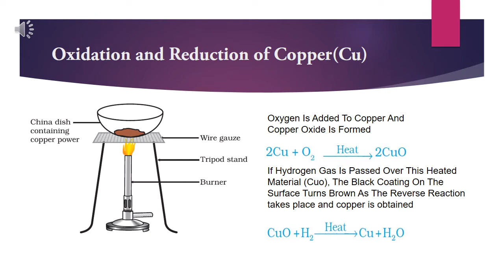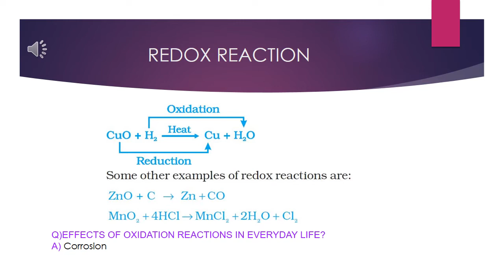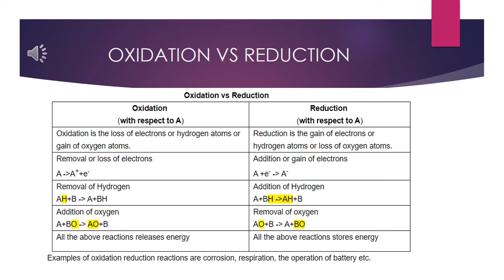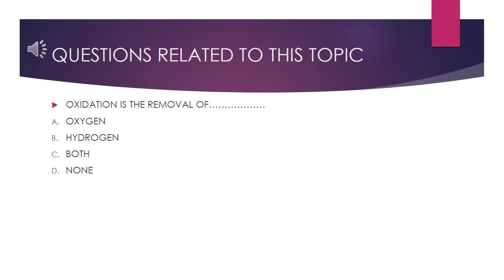VEO SPECIAL Oxidation And Reduction For PSC/RRB/SSC(NCERT ORIENTED)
Simple ആയിട്ട് score ചെയ്യാവുന്ന പാർട്ട് ആണ്. miss ആക്കരുത് 🙂🙂join telegram grp by searching link
Watch daily current affairs class for improving your GK...നിങ്ങൾക്ക് ബുദ്ധിമുട്ടുള്ള subject ഏതാ??